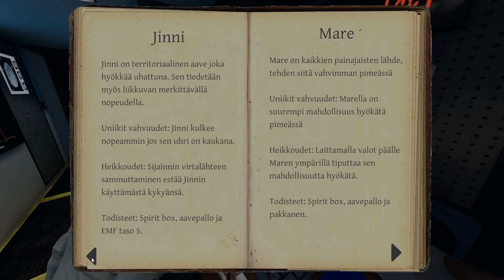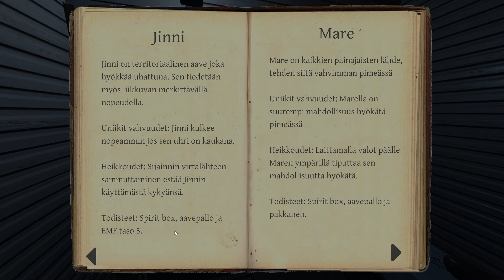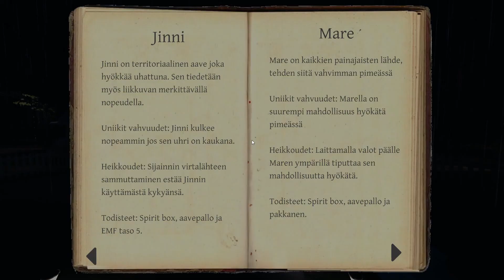Phasmophobia Suomi - Osa 20 - Ahtaan tilan aave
Heba, Daddy Jesus ja Oldstones metsästämässä kummituksia ja tutkimassa paranormaaleja ilmiöitä! Saammeko selville onko kyseessä henki vai demoni? Selviydymmekö hengissä tutkimuksista? Pelottavin ja ahdistavin peli IKINÄ. SAATTAA SISÄLTÄÄ VÄLKKYVIÄ VALOJA!  Tsekkaa mun kanava:
Hebaplays myös instassa!